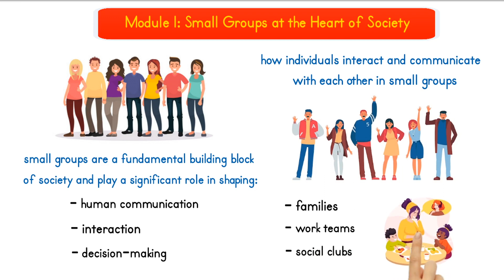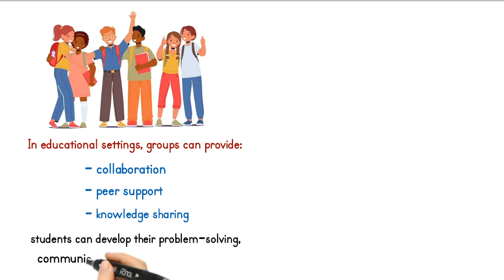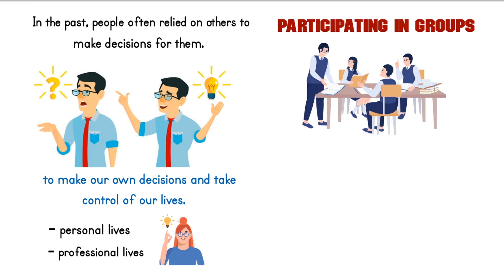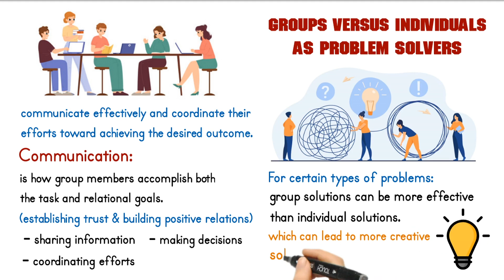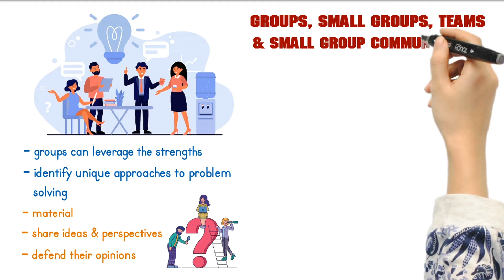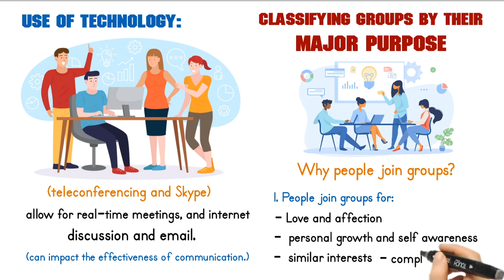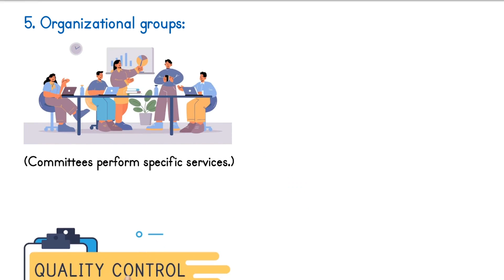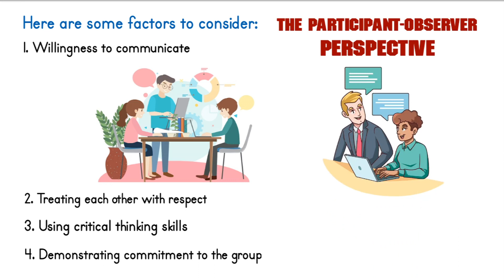COM-102 Module 1: Small Groups and Society